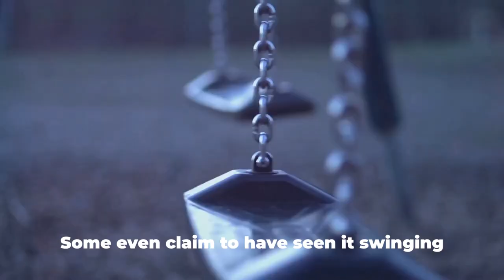10 Cartoon Cat Sighting In Real Life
Prepare to delve into the realm of the uncanny as we uncover 10 chilling encounters with Cartoon Cat caught on camera in our latest video, "Into the Unknown: 10 Real-Life Encounters with Cartoon Cat Caught on Camera!" From dark alleys to abandoned buildings, these sightings will leave you questioning the boundary between fantasy and reality.

In this spine-tingling exploration, we'll take you on a journey through the eerie world of Cartoon Cat sightings, as documented by eyewitnesses and captured on camera. From the streets of small towns to the depths of the wilderness, each encounter offers a glimpse into the terrifying presence of this enigmatic creature.

Each video provides a firsthand account of these hair-raising encounters, from the initial shock of the sighting to the lingering sense of unease that follows. As eyewitnesses recount their experiences and experts analyze the evidence, you'll find yourself drawn into the mystery surrounding Cartoon Cat and its inexplicable appearances.

But beyond the terror of the sightings themselves, these videos also offer valuable insights into the nature of urban legends and the power of collective imagination. You'll learn about the origins of Cartoon Cat as a creepypasta character and the ways in which it has captured the imagination of people around the world.

As you watch these spine-chilling encounters unfold, you'll find yourself on the edge of your seat, gripped by a sense of dread and fascination. But amidst the fear, there's also an opportunity for exploration and discovery, as we seek to unravel the mystery of Cartoon Cat and its haunting presence in our world.

So, if you're ready to brave the unknown and confront the terrifying reality of Cartoon Cat, join us in "Into the Unknown: 10 Real-Life Encounters with Cartoon Cat Caught on Camera!" But be warned, the footage you're about to see is not for the faint of heart, and may leave you questioning the nature of reality itself.

Don't forget to explore the other spine-tingling videos on our channel for more adventures into the world of urban legends and supernatural phenomena!

In this mysterious video, we delve into the top 10 real-life sightings of the infamous Cartoon Cat based on user submissions. Are these encounters fact or fiction? Join us as we explore spine-chilling tales and decide for yourself.

OUTLINE:

00:00:00 Introduction
00:00:12 Number Ten - Mysterious Shadow Sighting
00:00:29 Number Nine - Playground Phantom
00:00:44 Number Eight - Roadside Apparition
00:00:58 Number Seven - Eerie Echo
00:01:10 Number Six - Shadow in the Sea
00:01:22 Number Five - Forest Figure
00:01:34 Number Four - Attic Apparition
00:01:45 Number Three - Subway Specter
00:01:55 Number Two - Warehouse Wanderer
00:02:03 Number One - Cityscape Silhouette
00:02:16 Conclusion